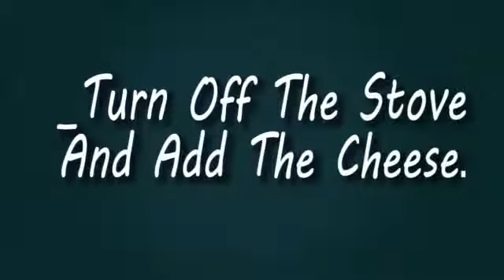How To make Cheese Cream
Like & Let A Comment   It's FREE !

So Guys To Day We Gonna Prepare A Delicious Cheese Cream Recipe, That's You need it In Your Special Dishes ( Gratins , Pizza , Pies , Quiches ... ) 🍕🥘🧀🍕

To Prepare This Cheesy Cream You Need 🧀👇
_ 250 ml Milk.
_ 1 Egg.
_100 g Cheese.
_ 1tbsp Of Cornflour.
_ Salt.

 Translate :
Cheese Cream
Crème au fromage
كريمة الجبن
Käsecreme
Queso crema
Crema Di Formaggio
Uachtar Cáis
Krem serowy
チーズクリーム
치즈 크림

芝士奶油
चीज़ क्रीम
치즈 크림 만드는 법
우유로 크림치즈 만들기 (홈메이드 크림치즈, 수제 크림치즈)
用牛奶制作奶油干酪（自制奶油干酪，自制奶油干酪）
Peynir kreması nasıl yapılır